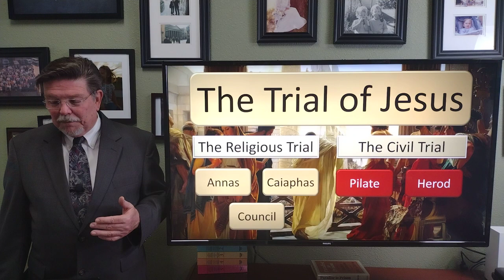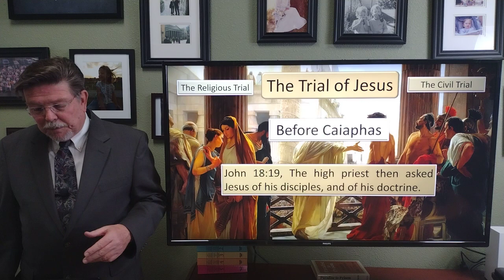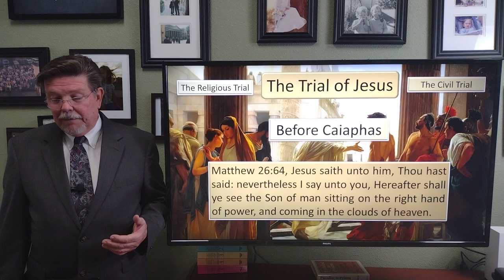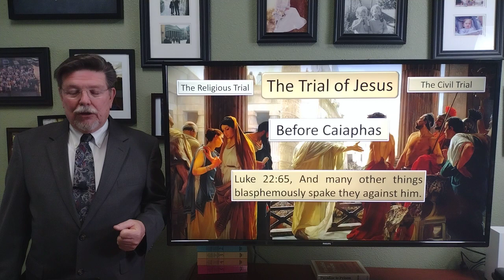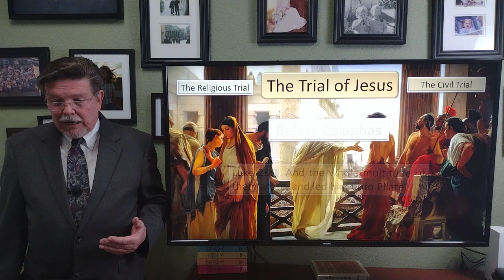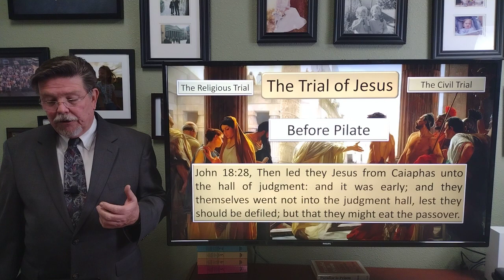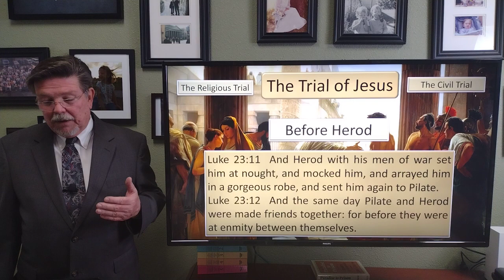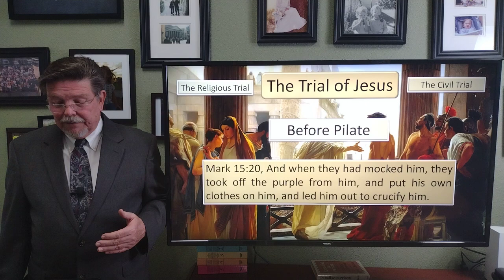The Trial of Jesus Matthew 26:47 - Pastor Bill Brown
Pastor Bill Brown
Carmichael Baptist Church